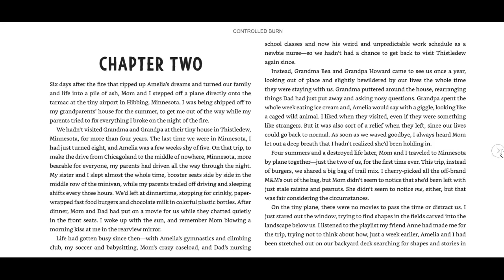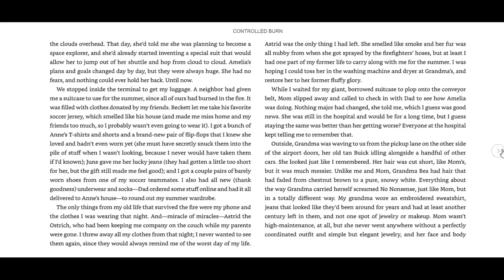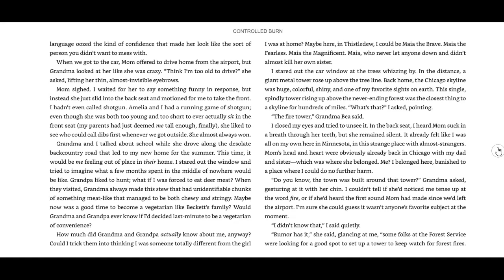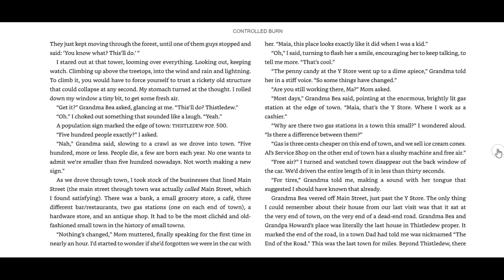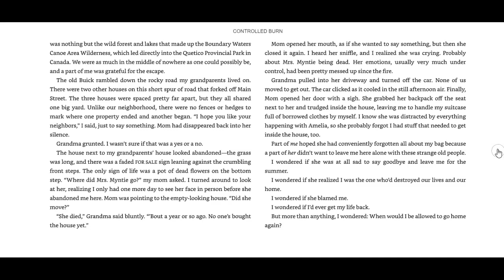CB Ch. 2